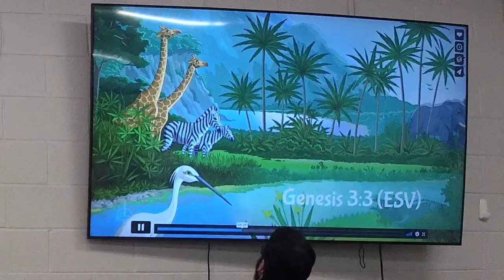The Tree of Life: The Beginning of Our Story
In the first of our Summer Sunday School series we look at Genesis 3 as we trace the "crimson thread" of Christ through the Scriptures.

Helpful Links and Information